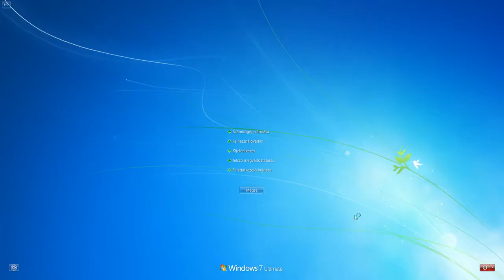Halala22 and Death raven86 battlefield 4 cq, jet and chopper kill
The fight begin! (before patch) without fall patch.